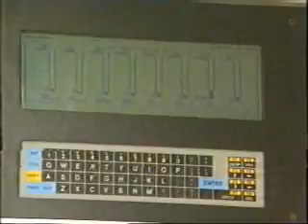My Electric Car Conversion BBC News (1992)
Demonstration of an electric car conversion.  There is more information on my web site.